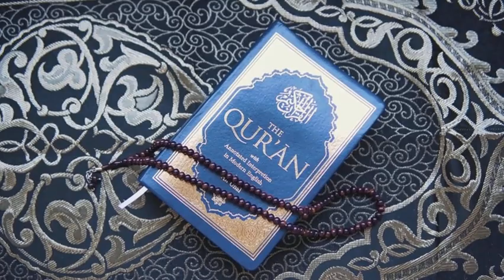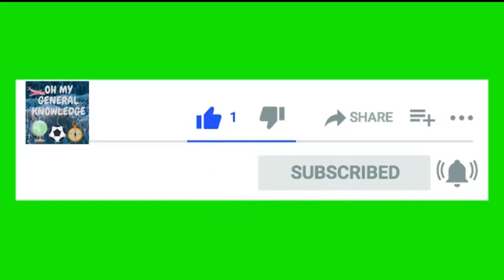RAMADAN KAREEM!!||RAMADAN MUBARAK!!|WHATSAPP STATUS 2021||OH MY GENERAL KNOWLEDGE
Assalamualikum Everyone!!

HAPPY RAMADAN KAREEM!!! RAMADAN MUBARAK!!
Hope you will like and enjoy my video!

Thanks

Source of videos:
And some videos from Pixabay and Pexels